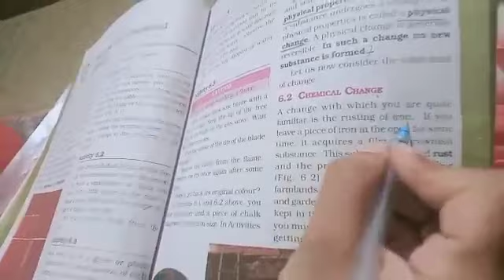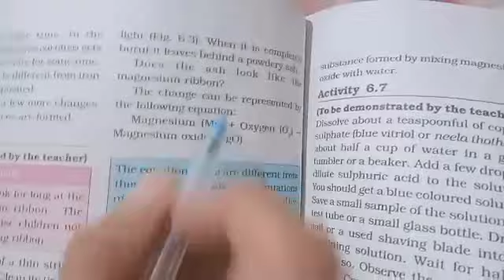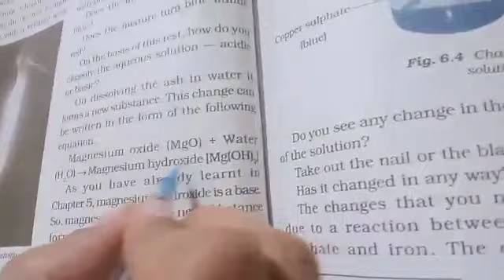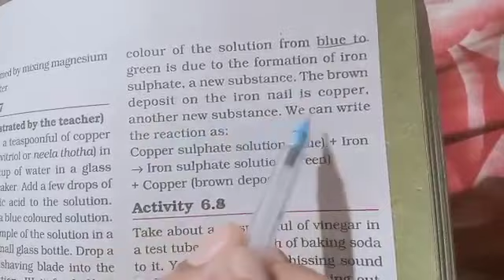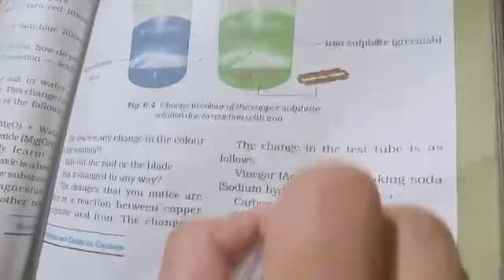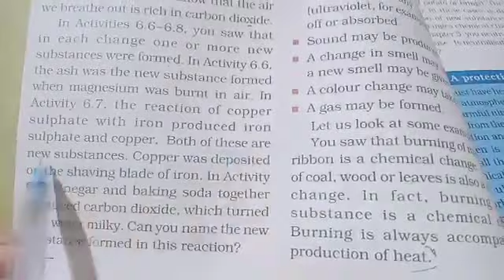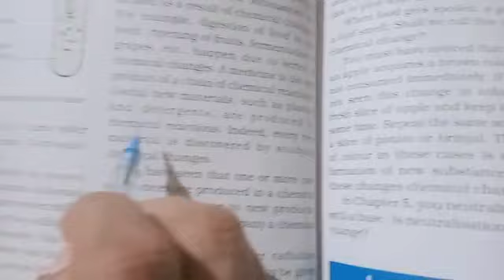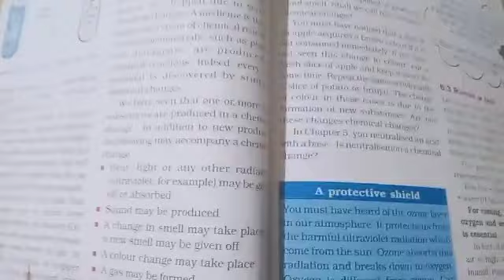Explaination of Chemical changes,Class-7,Science,Chp-6,Physical and Chemical changes,N.C.E.R.T